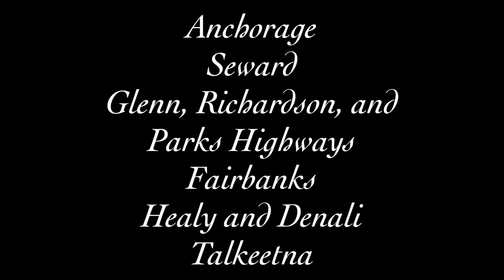Alaska 2012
Slideshow and video of trip to Alaska in June of 2012. Princess cruise on the Inside Passage visiting Ketchikan, Juneau and Skagway. The driving from Anchorage to Seward, and along the Glenn, Richardson, and Parks Highways to Fairbanks, Healy, Denali National Park and Talkeetena.